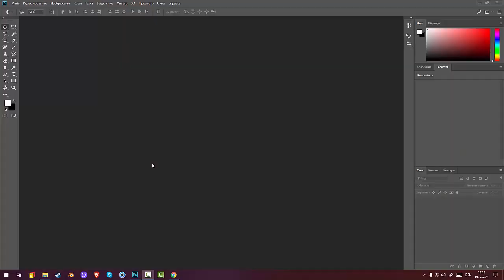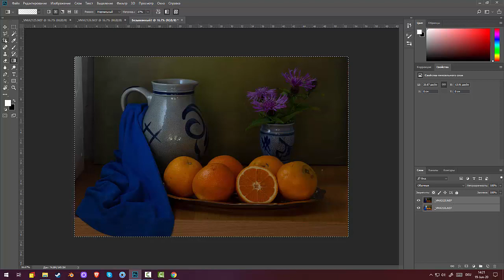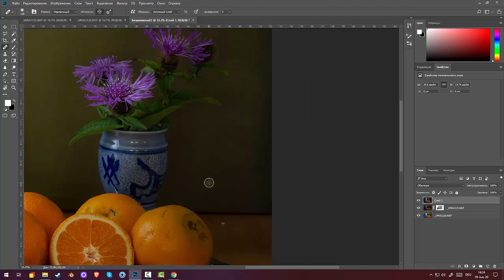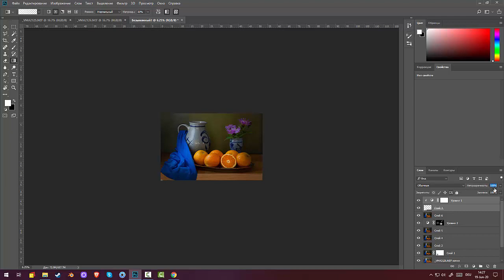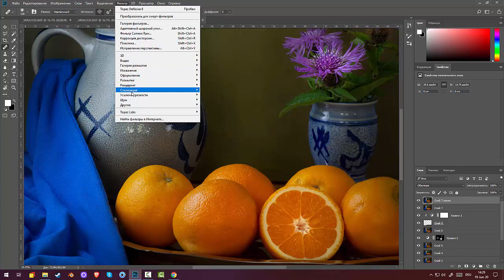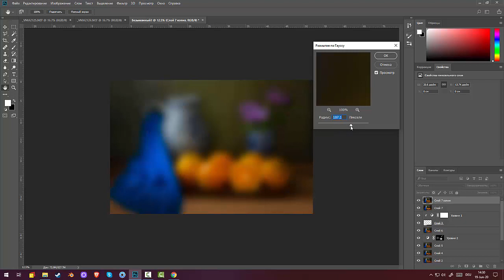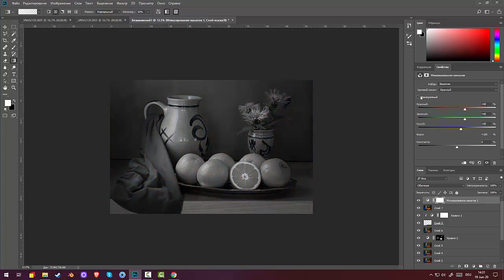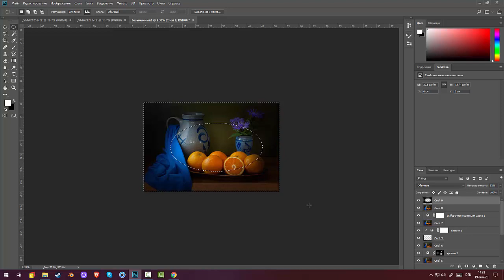63.Garden Photography. Натюрморт с апельсинами и цветами колючек